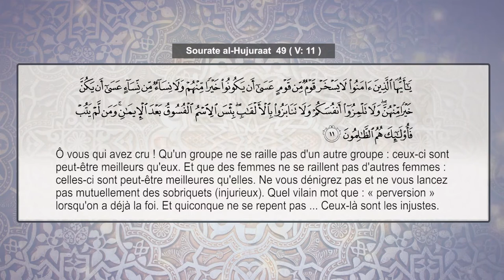N°18 de Votre émission | Le Coran la solution | " Tafsir Sourate al Hujuraat Versets 11 "